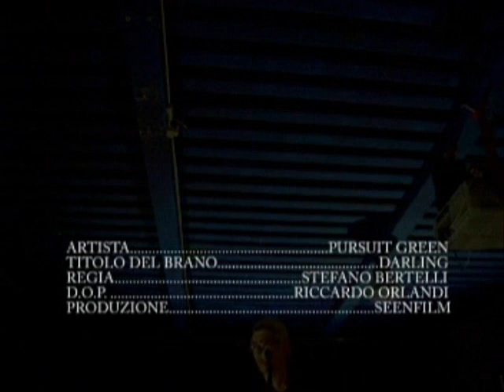Darling PURSUIT GREEN (1a parte)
PURSUIT GREEN Darling VIDEO 2005 regia STEFANO BERTELLI